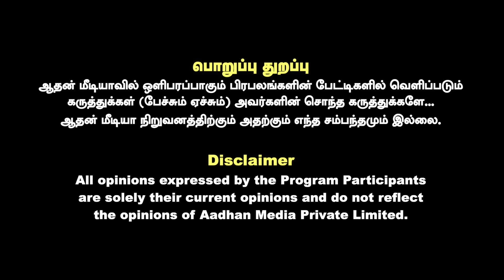அதிமுக - பாஜக சண்டையின் உண்மை பின்னணி இதுதான் - உடைக்கும் பாண்டியன் | கொடி பறக்குது | Aadhan Tamil